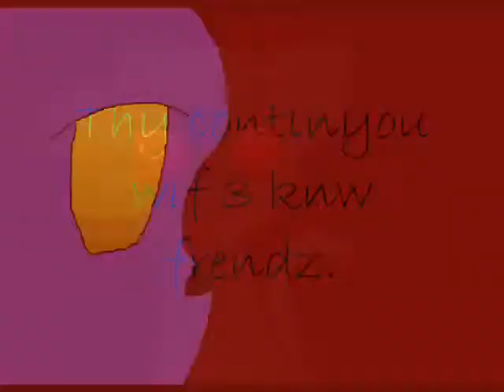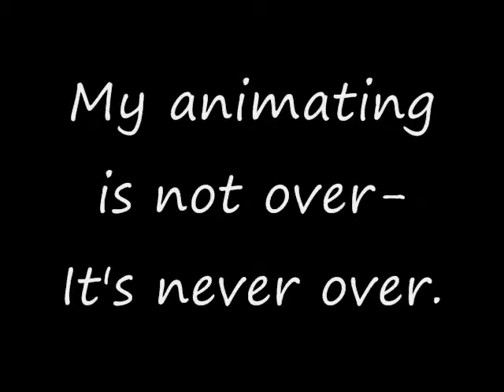50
Here it is, the 50th video...
Where... I took. old animations... and put them in here?
Anyways, thank you to all 7 or 8 of my subs, I'm greatful to you guys :) I hope you enjoy... the seziureness...
WARNING: SEIZURES MAY OCCUR DUE TO FLASHING IMAGES, OR REALLY FAST MOVING IMAGES.
The song is 'It's Not Over' By Daughtry.
Sorry I chose the suckiest of animations...
Anyways, happy 50th video!